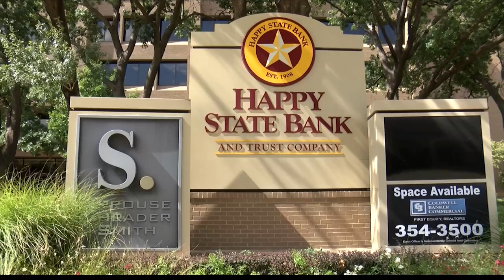Happy State Bank CEO accompanying Governor Abbott on economic development trip to Japan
Earlier this week, Texas Governor Greg Abbott announced he will be leading an economic development mission to Japan and South Korea. Several statewide organizations are joining the governor on his trip to Japan, including the CEO of Happy State Bank.